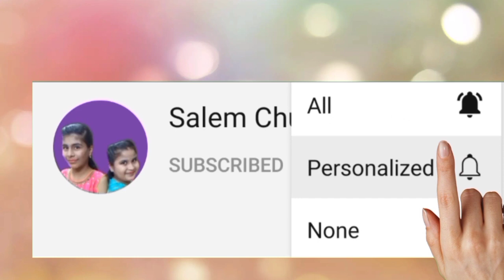தக்காளி சாதம் செய்முறை/ சுவையான தக்காளி சாதம் சுலபமான முறையில் செய்வது எப்படி?